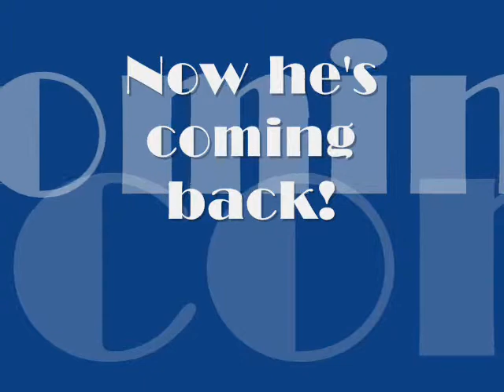WCW Nitro Episode 17 Part 3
It's the Nitro after Judgment Day, and everyone is on edge!

At Judgement Day, Stone Cold Steve Austin retained the WCW Title in a Fatal Four-Way Match against Lemarcus Carter, Edge, and Brock Lesnar. Obviously, the three losers of that match are not very happy, and will be looking to gain some much needed momentum on Nitro!

Plus, at Judgement Day, to the suprise of many people, Danny Jackpot returned from being fired at the hands of Ric Flair and will be making his debut at Nitro's next CPV, Slamboree! Word in the back is that Ric Flair is not too happy about this, and will be speaking about it on Nitro.

Also, on Nitro, one of the most talented superstars in the independant scene, Austin Aries, will be making his debut! He is definately looking to pick up some momentum, but that won't be easy as he will be facing one of Nitro's fastest rising superstars, Evan Bourne!

Finally, at Judgement Day, to the suprise of many people, Layla managed to retain her title against Kharma! However, she did this by countout, but nonetheless, she is the women's champion, and she will be facing her best friend Michelle McCool on Nitro!